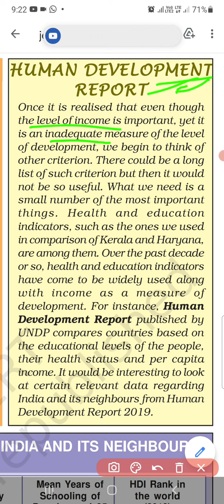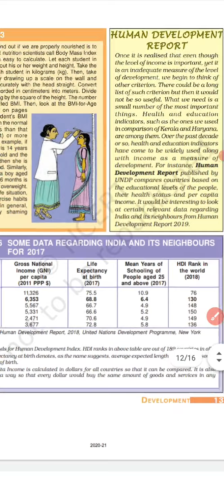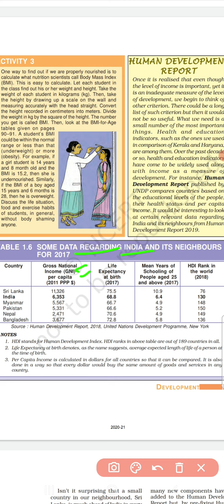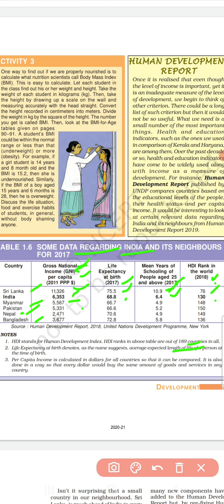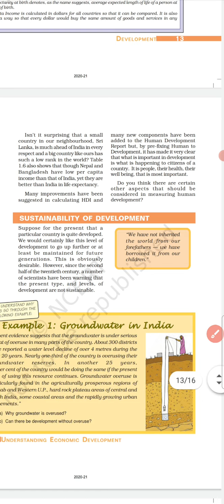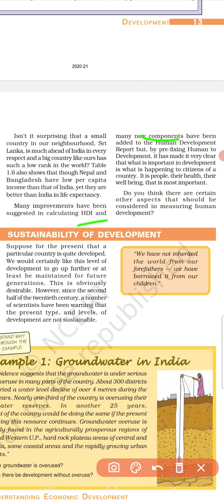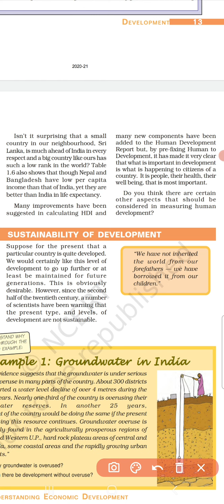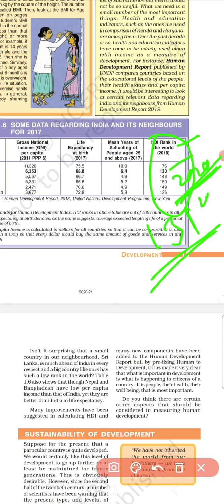class10A, economics chapter1(Development-7)